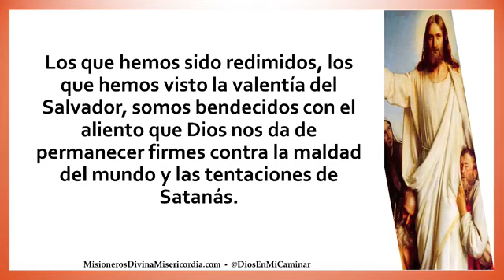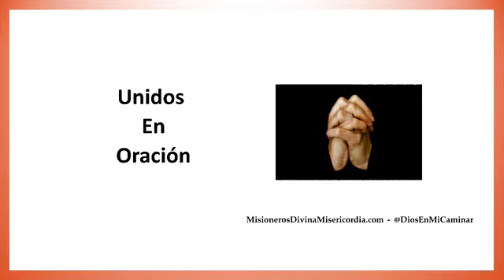UNIDOS EN ORACION, JUEVES, 30 DE NOVIEMBRE DE 2017